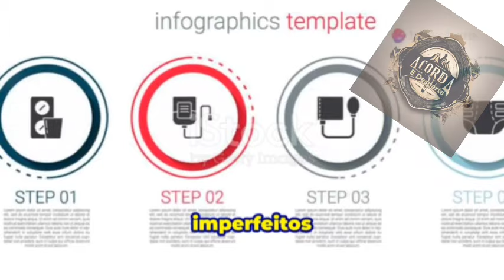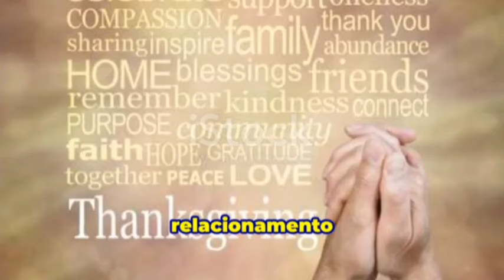O que é o pecado original? Descubra agora! - Vídeo 3072